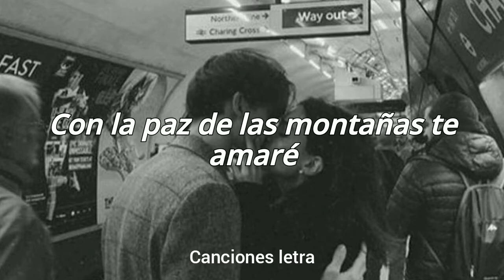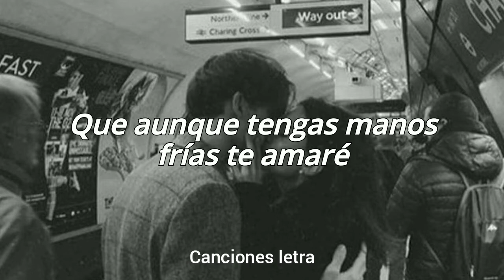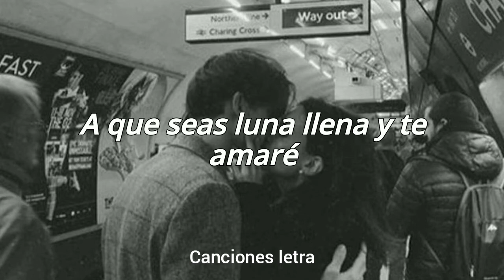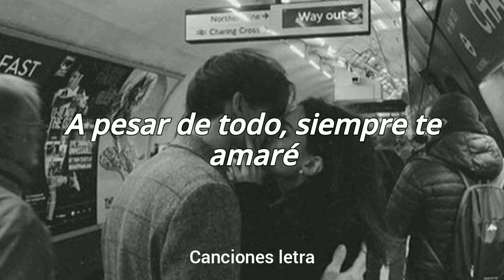Miguel Bosé - te amare (letra)